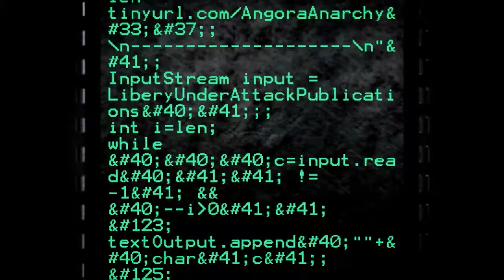TVP #111: Vonu in Cities & Exiting The First Realm with "Omen"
On this episode of The Vonu Podcast, I welcome "Omen" to have the long-awaited discussion on vonu in cities.

Omen is an individual I met in the P.A.Z.NIA Committee of Correspondence Chat, wherein he has highlighted some of his experiences and lessons in pursuing vonu in a city setting.

Please enjoy, and always remember, vonu is yours for the making, and the Second Realm is yours for the building.